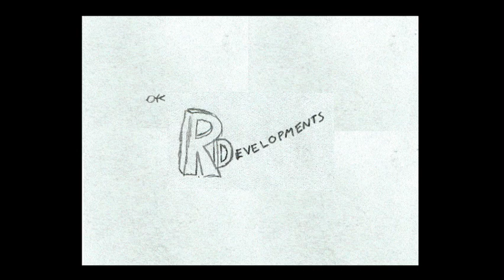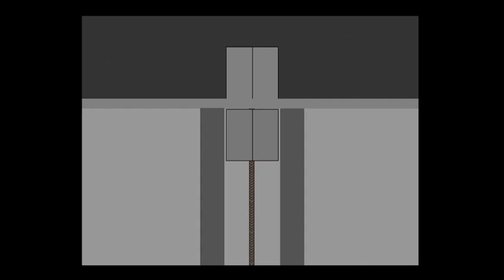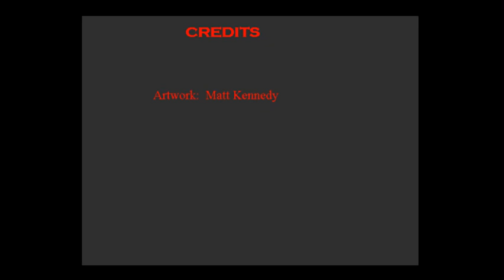Kenny's Rampage 2 || 2000 PC Game || Full Playthrough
A South Park themed game I made in 2000 when I was 13.  Play as Stan as you uncover the shocking reasons as to why Kenny has gone on a murderous rampage.